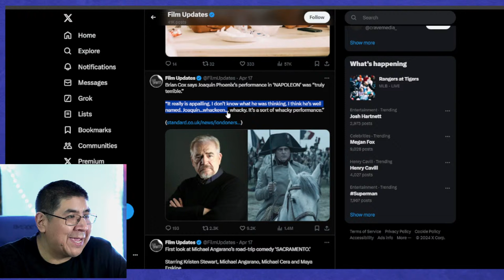Brian Cox BLASTS Napoleon Performance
This is celebrity news about Brian Cox. Brian Cox recently blasted Joaquin Pheonix for his performance in Napoleon.